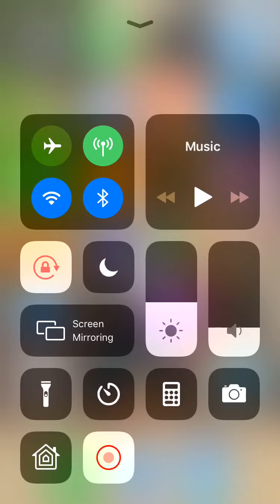Hive video part one. Will I stay long